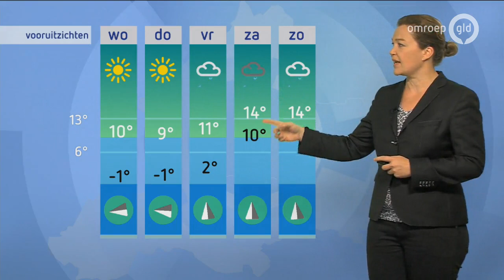GLD Nieuws 29 oktober 2019 - Dinsdag 29 oktober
- Gelderse bouwwereld gaat morgen massaal in Den Haag protesteren
- Protest tegen nog meer studentenwoningen in Nijmegen
- Camping Maaszicht in Kerkdriel heeft een nieuwe eigenaar die een frisse start wil maken